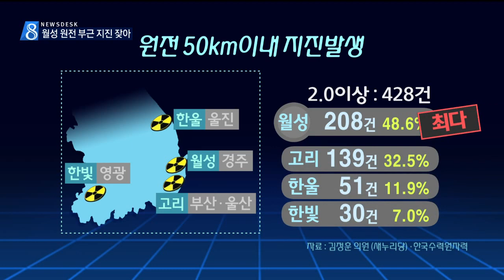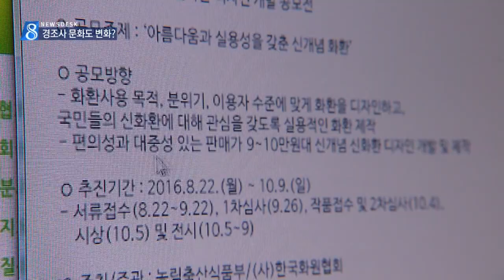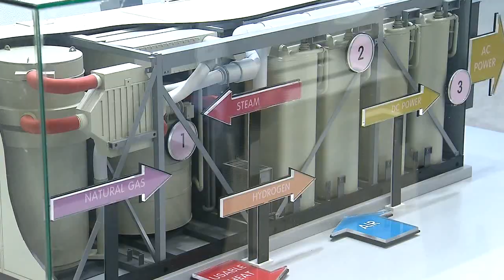2016.10.04 (화) 대구 MBC 뉴스데스크